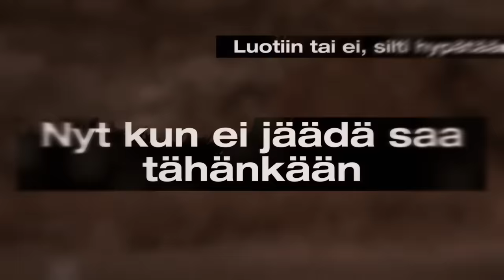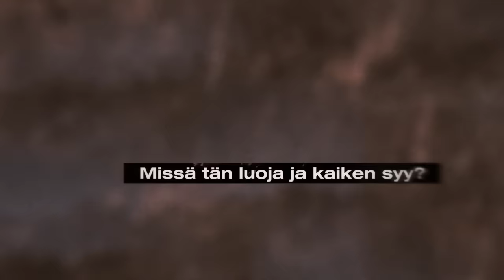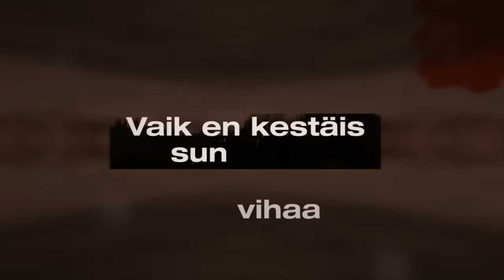Vesala - Nyt on lähtö (LYRICS)